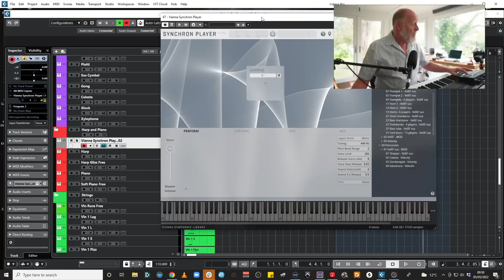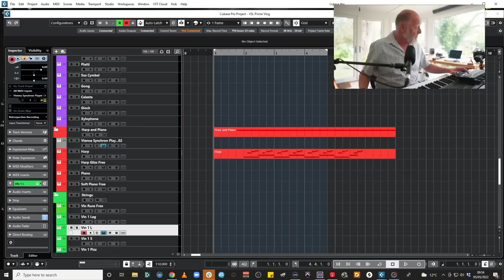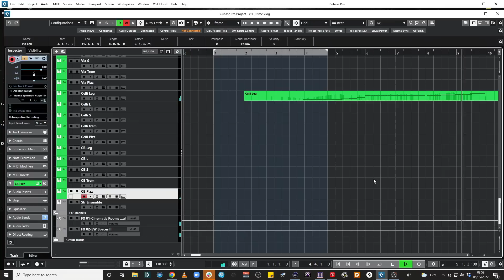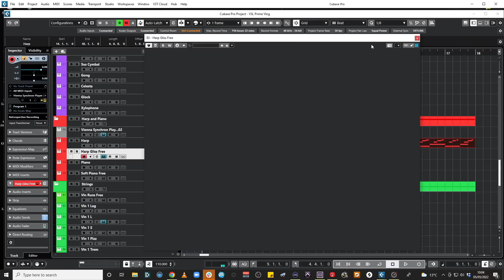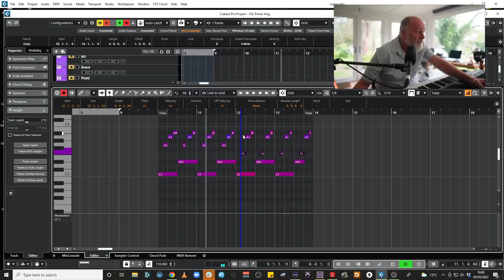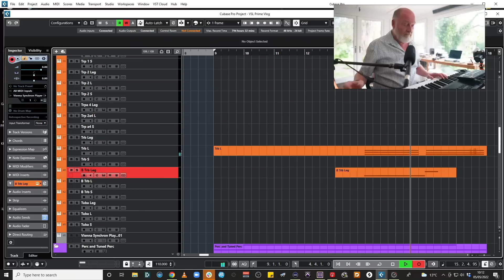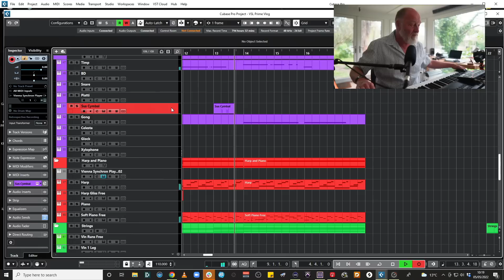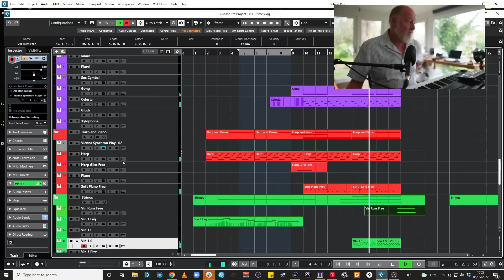VSL Prime [REVIEW]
VSL Prime is a new all-in-one orchestral library from Vienna Symphonic Libraries. It is mid-priced and goes head to head with Spitfires BBC Symphony Orchestra Core. But is it any good? Is it the library you need and is it value for money? Guy Michelmore was given a review copy and in this video he puts the library into action by creating a short orchestral mockup.